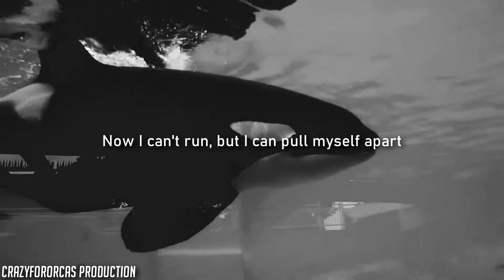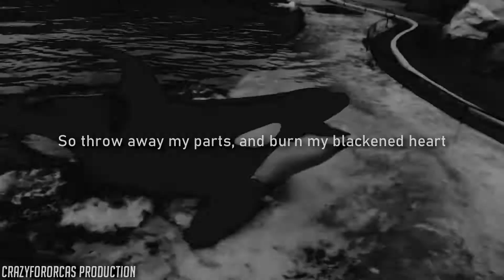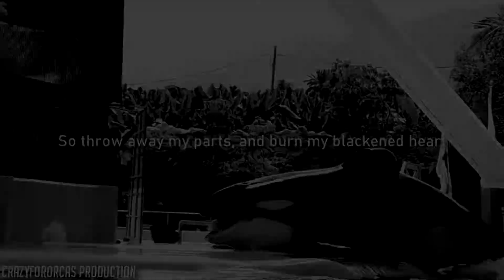O̳b̳s̳o̳l̳e̳t̳e̳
I have always wanted to edit with a Natewantstobattle song and since I love this song I decided to make an edit with it.

Also happy Valentines day and happy birthday to Makani!!

Credits
Cetacean Lover
ForeverShouka
Me
Wetsuit_up
wikie13
PabloTektek
Estel Moore Forn
UlyssesFan
LisaKristin1501
KxK-footages
averys fallen
Echobeluga
probablynatalia
CetusCetus
Bondedwiththesea
Orcinus Footage
ShamuLova
howsentimental
Animal Lover
Cetacean Dream